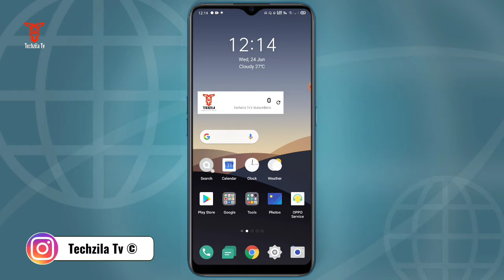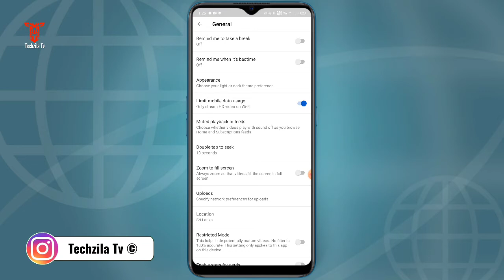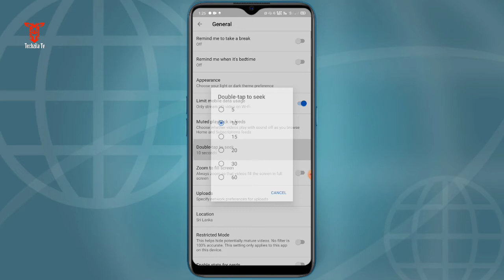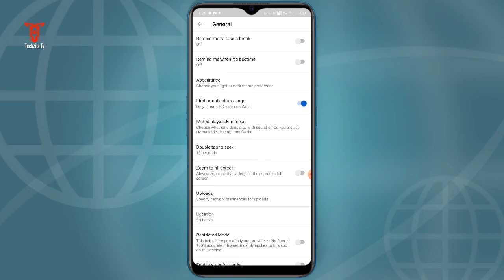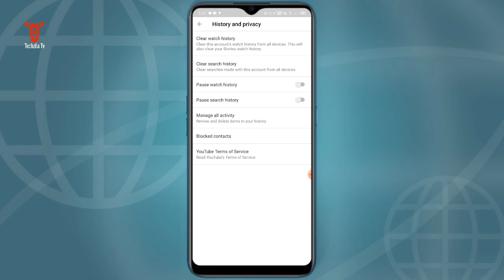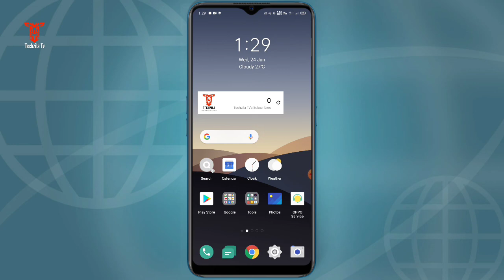Cool youtube secret tricks 2020 you should be using sinhala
📌️ඔයාගේ ෆෝන් එකෙත් තියෙන 4G only network type දාගන්න මේක බලන්න කිසිම code එකක් නෑ ඇප් එකකුත් නෑ

හැමදාම මේ වගේ වීඩියෝ බලන්න මගෙ යූටියුබ් චැනල් එක subscribes කරන්න 👆👆👆Bell එකත් Click කරන්න.

📌️Techzila Tv
I'm Kasun Jay  this my channel is Upload Technical Videos.

හායි. යාලුවනේ  මගේ මෙ යූටියුබ් චැනල් එකේ මං දාන්නේ ටෙක් ගැන සිංපලෙන් වීඩියෝ ඔයාලා මගේ චැනල් එක subscribes කරලා මගේ වීඩියෝ බලලා ඒවා share කරන්න.😋😋😋💢💢💢🧤🧤🧤
I'ts  Apps
       Review
       Tips
       Tools
       Games

This channel does not promote or encourage any illegal activities  all contents provided  by this channel is meant fro educational purpose only.